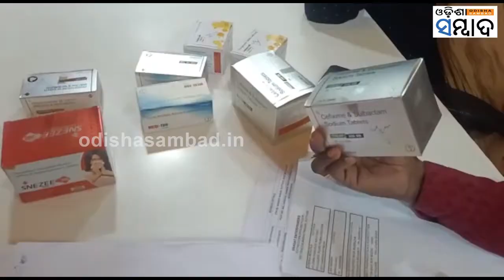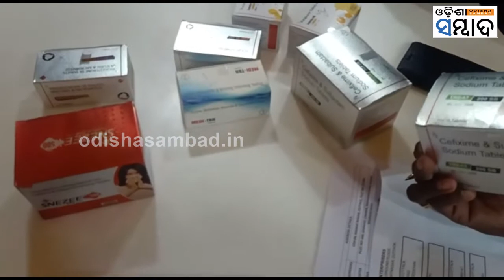PIL Seeks CBI Probe Into Odisha's Fake Covid Drug Trade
ନକଲି ମେଡିସିନ୍ କେଳେଙ୍କାରୀର ତଦନ୍ତ ଭାର ସିବିଆଇକୁ ହସ୍ତାନ୍ତର କରିବା ଲାଗି ଓଡିଶା ହାଇକୋର୍ଟରେ ରୁଜୁ ହେଲା ଜନସ୍ୱାର୍ଥ ମାମଲା ।